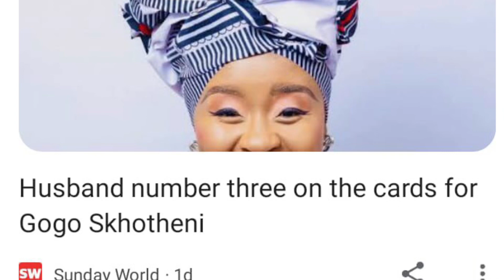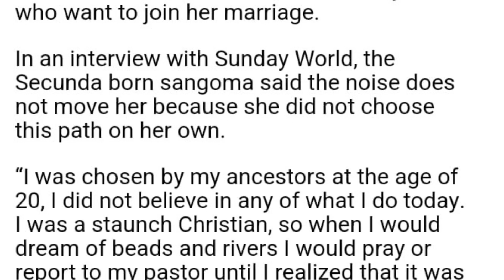Gogo Skhotheni considering more husbands, a third and fourth